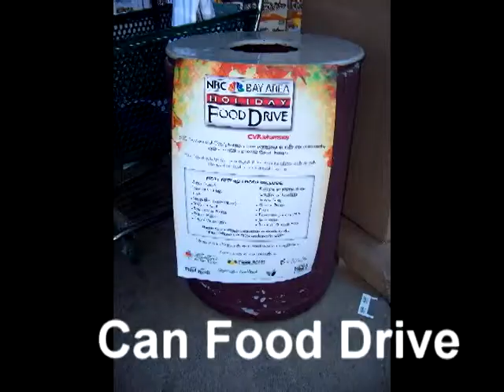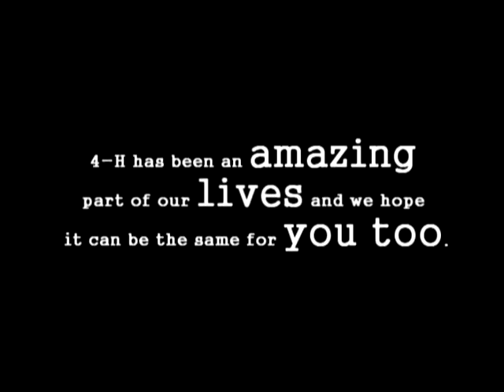Join 4-H and Show Your Head, Heart, Hands, and Health (2011)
2011 State 4-H Film Festival entry from Alameda county, Bayside 4-H Club, Kayla and Christine. Recipient of the audience choice award! 4-H is the youth program of the University of California Division of Agriculture and Natural Resources.